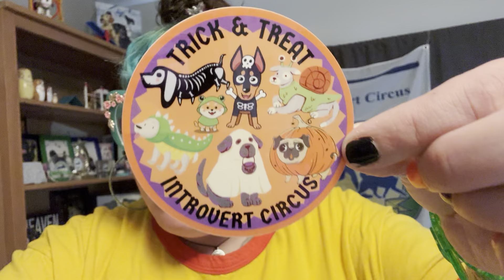October FIT DOG 5k!!!